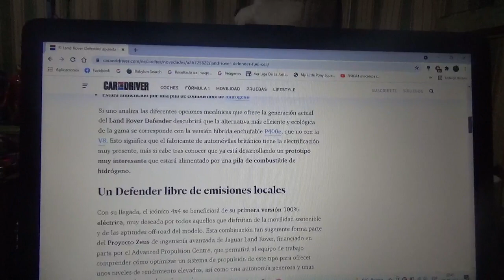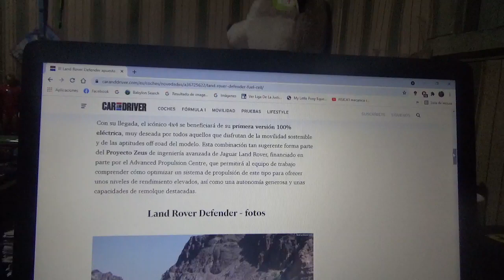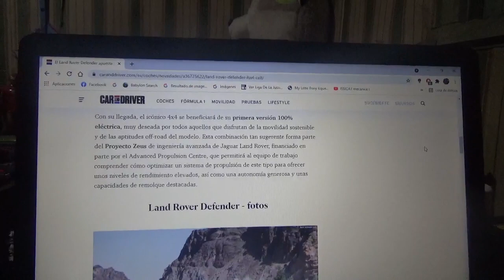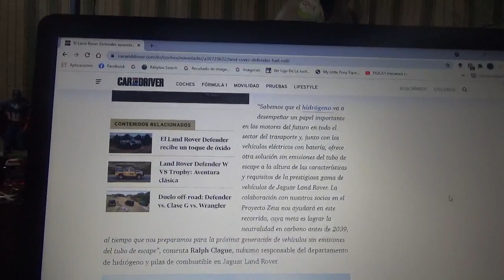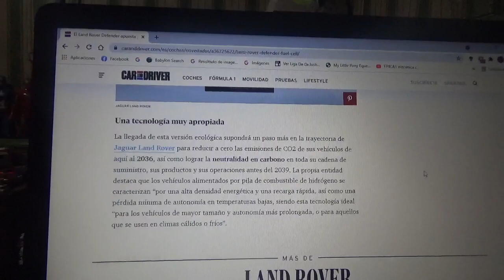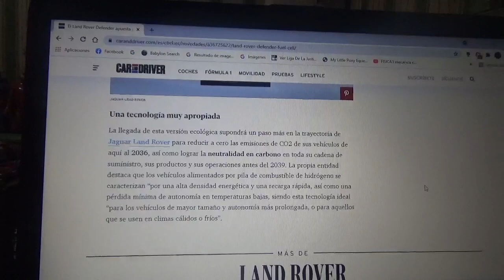Land Rover Defender Fuel Cell información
En este vídeo les hablo sobre este prototipo creado por la marca automotriz inglesa Jaguar Land Rover(filial de la india Tata Motors) que posee un motor eléctrico alimentado por una pila de combustible de hidrógeno